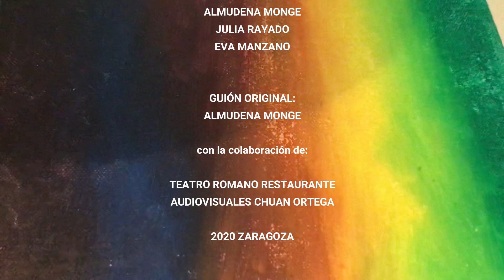COLORES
Una chica que no se encuentra a sí misma y solo hace lo que los demás esperan que haga, pero una camarera le ayuda a ver el color en la vida.